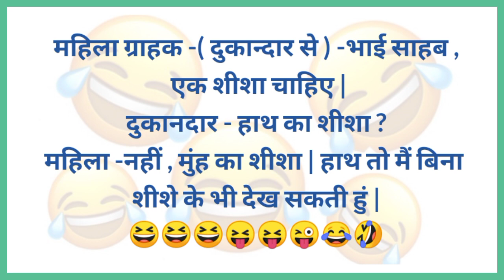हंसी के फुव्वारे😆😝 Jokes | Funny Jokes | Chutkule | Majedar Chutkule | Chutkule In Hindi